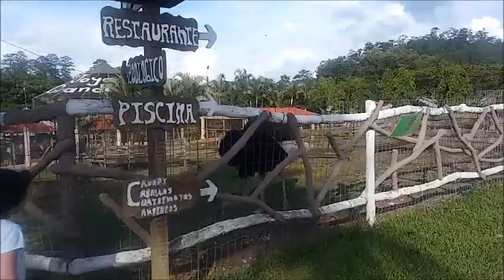Arriving in Honduras & our first adventure.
There are so many wonderful memories that we made in Honduras. I will slowly be uploading the footage I got as I am able to.